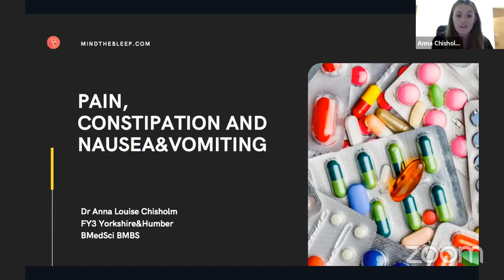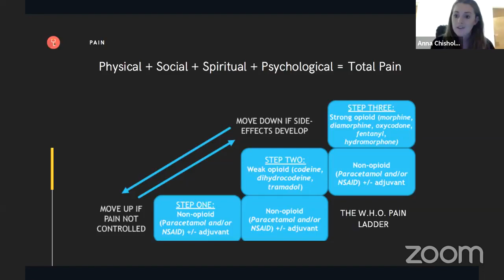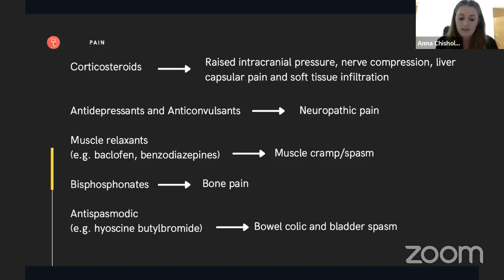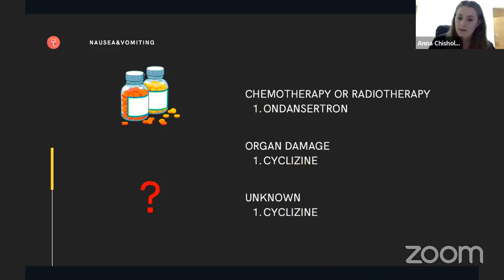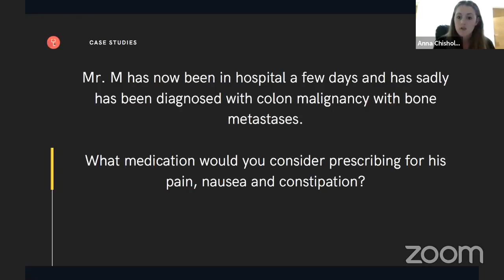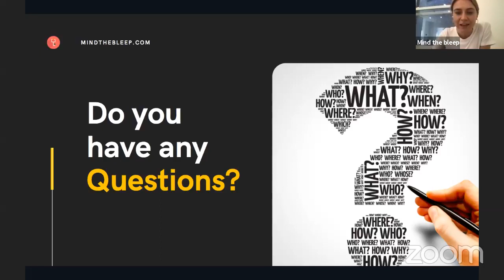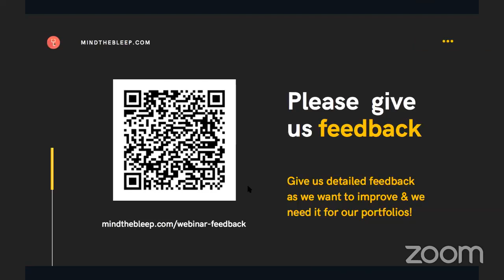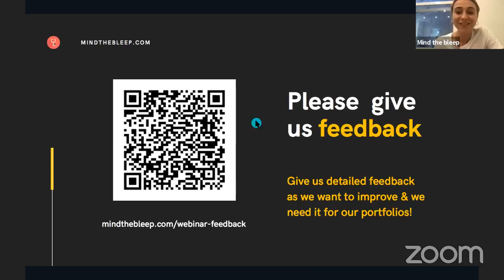Prescribing Analgesia, Antiemetics and Laxatives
Helping prepare new FY1s on approaching some of the most common drugs they will need to prescribe